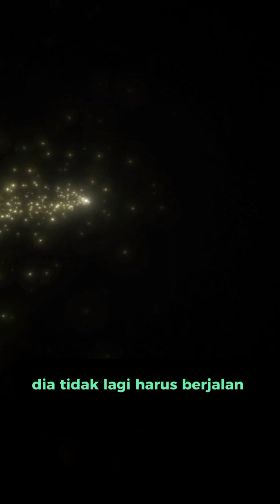Peternak Dan Gedebong Pisang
Di desa terpencil, Pak Ketut menghadapi kesulitan mencari rumput hijau untuk pakan ternaknya. Namun, dengan ide brilian, dia mulai memberikan gedebong pisang sebagai pakan alternatif. Ternaknya menjadi sehat dan bahagia, dan desa pun terkenal dengan peternak yang berpikiran kreatif.